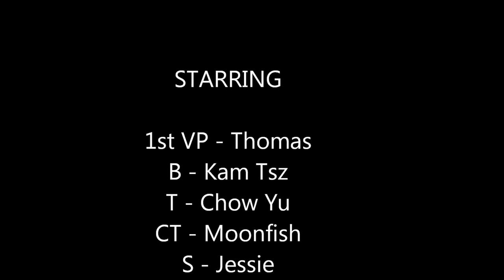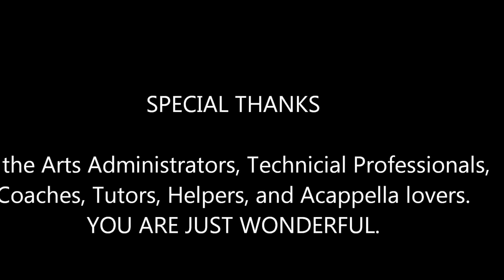無伴奏︰那些年 / 小幸運 / Price Tag / Flashlight / No One (Acapella by 6Senses)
6Senses Debut Show
14/8/2016, Music Zone, KITEC, Hong Kong

那些年 x 小幸運 (Mash-Up)
編︰MICappella
那些年 (曲︰木村充利 / 詞︰九把刀)
小幸運 (曲︰Jerry C / 詞︰徐世珍，吳輝福)

Price Tag x Flashlight x No One (Mash-Up)
Price Tag (Jessie J, arr.: Mochamad Rizqy Trihutama Putra)
Flashlight (Jessie J, arr.: Peace Lo Senza A Cappella)
No One (Alicia Keys, arr.:  Mochamad Rizqy Trihutama Putra)

Performed by 6Senses (Hong Kong)
Vocal Percussion: Thomas, Emiko
Bass: Kam Tsz 琴子
Tenor: Chow Yu 周瑜
Countertenor: Moonfish 月球魚
Sorpanos: Jessie, Emiko